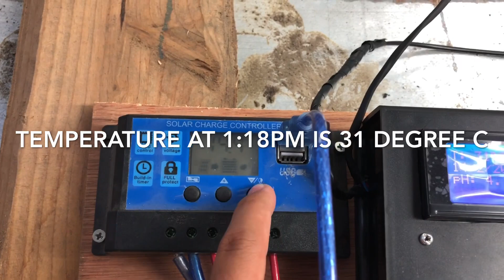SENSOR-BASED GREENHOUSE USING FOGPONICS TECHNOLOGY FOR Lactuca sativa GROWTH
Hello guys! I just wanted to share our thesis project as a partial fulfillment on our course BS Electronics Engineering. Hope you like it!